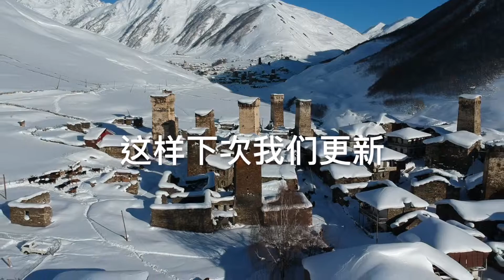杰克的背包游记#16《骑马初体验》 格鲁吉亚🇬🇪欧洲最高的古村落 - 乌树故里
杰克的背包游记#16《骑马初体验》
格鲁吉亚🇬🇪欧洲最高的古村落 - 乌树故里
Georgia ushguli

上集说到我们千辛万苦来到乌树故里这个美丽的地方，由于这里唯一对外的道路被雪崩堵住了，我们的车上不来这里载我们，所以我们必需要到回到司机之前所在的地方，这时候餐厅老板建议我们可以骑马回去比较安全也比较快，起初我以为是有人用马载我们回去，结果。。。。

🚌mestia 来回乌树故里：200拉里（3人分）
🐎騎馬費用：40拉里

Let's Go 说走就走•杰克の背包旅行